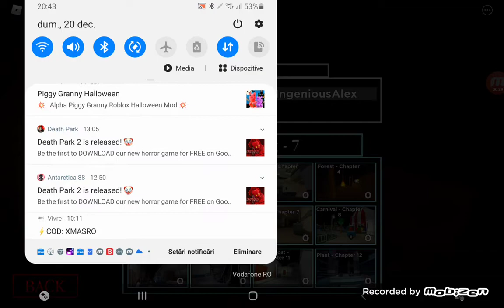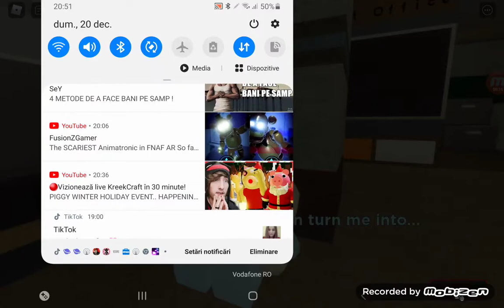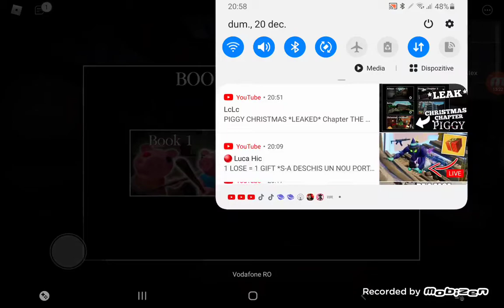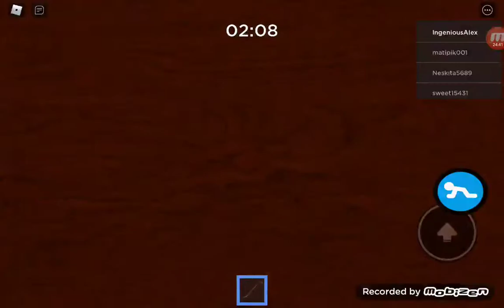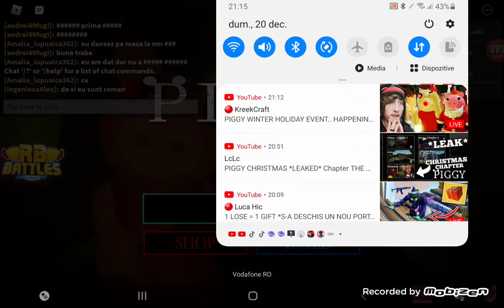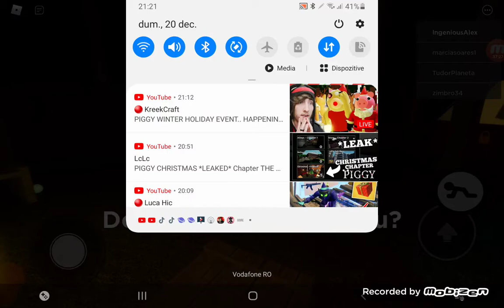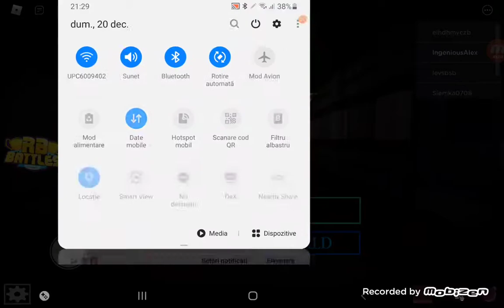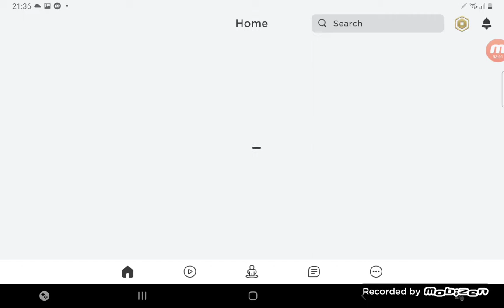piggy event christmas pt 1